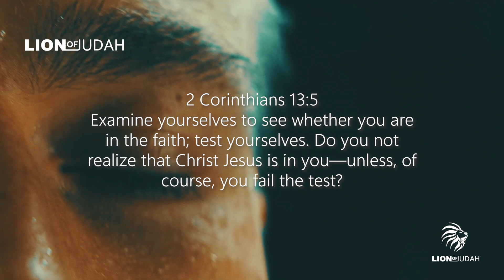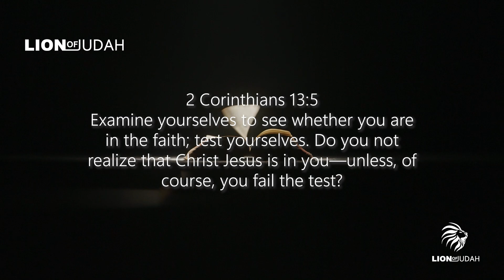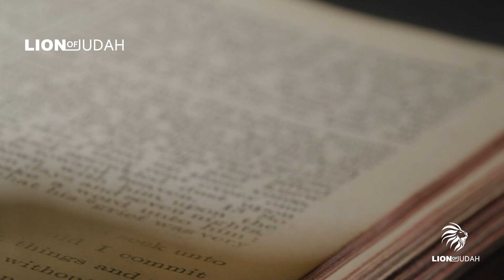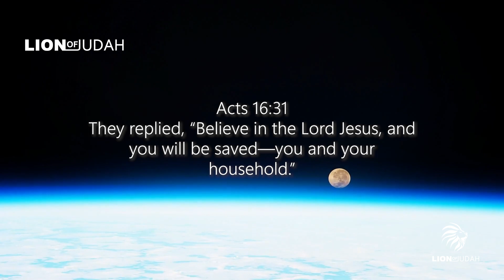Millions Of "Christians" Go To Hell Over THIS | "DEPART FROM ME, I NEVER KNEW YOU"